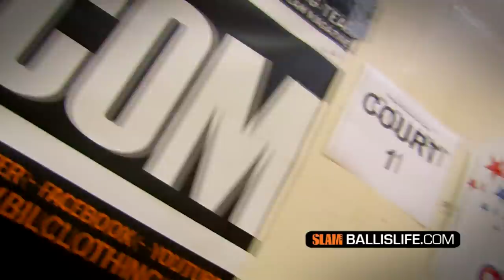TOP Players Show OUT at 2011 Pangos All American Camp! Shabazz Muhammad, Andre Drummond & More!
Check out the official re-cap mix of the 2011 Pangos All-American camp! Featuring a lot of the TOP players in the nation, including the consensus top 3 players: Shabazz Muhammad, Andre Drummond and Isaiah Austin. Also featuring Anthony Bennett, Gabe York, Savon Goodman, Aaron Gordon, Savon Goodman, Grant Jerrett, Winston Shephard, Tyler Lewis, Kris Dunn, Solomon Poole and many more!